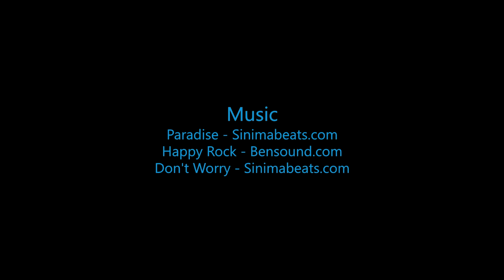Skydive B.I.G - Chris